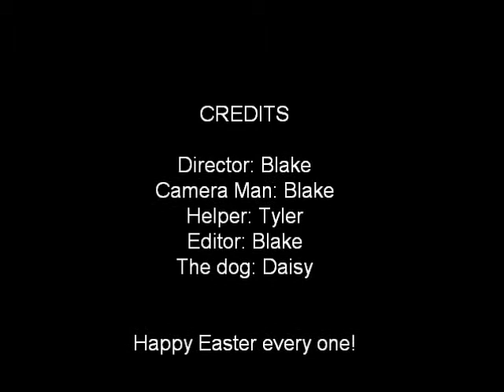Stupid puppy: Puppy v.s. Swing